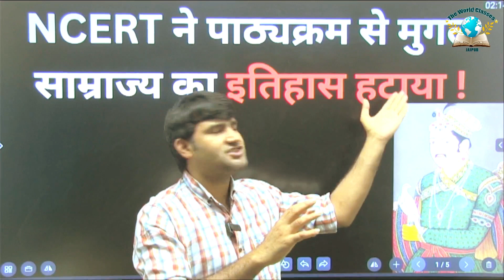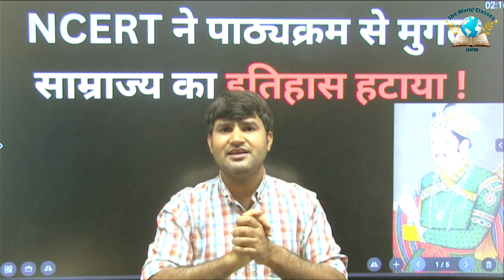Mughal Empire || NCERT ने पाठ्यक्रम से मुगल साम्राज्य का इतिहास हटाया || medieval Indian History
NCERT ने पाठ्यक्रम से मुगल साम्राज्य का इतिहास हटाया || medieval Indian History ||

Contemporaries referred to the empire founded by Babur as the Timurid Empire,[31] which reflected the heritage of his dynasty, and this was the term preferred by the Mughals themselves.[32]

The Mughal designation for their own dynasty was Gurkani (Persian: گورکانیان, romanized: Gūrkāniyā, lit. 'sons-in-law').[33] The use of "Mughal" and "Moghul" derived from the Arabic and Persian corruption of "Mongol", and it emphasised the Mongol origins of the Timurid dynasty.[34] The term gained currency during the 19th century, but remains disputed by Indologists.[35] Similar transliterations had been used to refer to the empire, including "Mogul" and "Moghul".[36][37] Nevertheless, Babur's ancestors were sharply distinguished from the classical Mongols insofar as they were oriented towards Persian rather than Turco-Mongol culture. The Mughals themselves claimed ultimate descent from Mongol Empire founder Genghis Khan.

"Mughal" was used for the emperor, and by extension, the empire as a whole  || ibraheem शाह लोधी को 1526 में पानीपत के पहले युद्ध में हराया। मुग़ल साम्राज्य ने उत्तरी भारत के शासकों के रूप में दिल्ली के सुल्तान का स्थान लिया। समय के साथ, उमेर द्वारा स्थापित राज्य ने दिल्ली के सुल्तान की सीमा को पार किया, अंततः भारत का एक बड़ा हिस्सा घेरा और साम्राज्य की पदवी प्राप्त की। बाबर के बेटे हुमायूँ के शासनकाल के दौरान एक संक्षिप्त राजाए के भीतर (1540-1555), एक सक्षम और अपने ही अधिकार में कुशल शासक शेर शाह सूरी के अंतर्गत अफगान सूरी राजवंश का उदय देखा। हालाँकि, शेर शाह की असामयिक मृत्यु और उनके उत्तराधिकारियों की सैन्य अक्षमता ने 1555 में हुमायूँ को अपनी गद्दी हासिल करने के लिए सक्षम किया। हालाँकि, कुछ महीनों बाद हुमायूं का निधन हुआ और उनके 13 वर्षीय बेटे अकबर ने गद्दी हासिल करी।

मुग़ल विस्तार का सबसे बड़ा भाग अकबर के शासनकाल (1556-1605) के दौरान निपुण हुआ। वर्तमान भारतीय उपमहाद्वीप के उत्तराधिकारि जहाँगीर, शाहजहाँ और औरंगजेब द्वारा इस साम्राज्य को अगले सौ साल के लिए प्रमुख शक्ति के रूप में बनाया रखा गया था। पहले छह सम्राट, जिन्होंने दोनों "विधि सम्मत" और "रेल्" शक्तियों का आनंद लिया, उन्हें आमतौर पर सिर्फ एक ही नाम से उल्लेख करते हैं, एक शीर्षक जो प्रत्येक महाराज द्वारा अपने परिग्रहण पर अपनाई जाती थी। प्रासंगिक शीर्षक के नीचे सूची में मोटे अक्षरों में लिखा गया है।

अकबर ने कतिपय महत्वपूर्ण नीतियों को शुरू किया था, जैसे की धार्मिक उदारवाद (जजिया कर का उन्मूलन), साम्राज्य के मामलों में हिन्दुओं को शामिल करना और राजनीतिक गठबंधन/हिन्दू राजपूत जाति के साथ शादी, जो कि उनके वातावरण के लिए अभिनव थे। उन्होंने शेर शाह सूरी की कुछ नीतियों को भी अपनाया था, जैसे की अपने प्रशासन में साम्राज्य को सरकारों में विभाजित करना। इन नीतियों ने निःसंदेह शक्ति बनाए रखने में और साम्राज्य की स्थिरता में मदद की थी, इनको दो तात्कालिक उत्तराधिकारियों द्वारा संरक्षित किया गया था, लेकिन इन्हें औरंगजेब ने त्याग दिया, जिसने एक नीति अपनाई जिसमें धार्मिक सहिष्णुता का कम स्थान था। इसके अलावा औरंगजेब ने लगभग अपने पूरे जीवन-वृत्ति में डेक्कन और दक्षिण भारत में अपने दायरे का विस्तार करने की कोशिश की। इस उद्यम ने साम्राज्य के संसाधनों को बहा दिया जिससे मराठा, पंजाब के सिखों और हिन्दू राजपूतों के अंदर मजबूत प्रतिरोध उत्तेजित हुआ।

औरंगजेब के शासनकाल के बाद, साम्राज्य में गिरावट हुई। बहादुर शाह ज़फ़र के साथ शुरुआत से, मुगल सम्राटों की सत्ता में उत्तरोत्तर गिरावट आई और वे कल्पित सरदार बने, जो शुरू में विभिन्न विविध दरबारियों द्वारा और बाद में कई बढ़ते सरदारों द्वारा नियंत्रित थे। 18 वीं शताब्दी में, इस साम्राज्य ने पर्शिया के नादिर शाह और अफगानिस्तान के अहमद शाह अब्दाली जैसे हमलावरों का लूट को सहा, जिन्होंने बार बार मुग़ल राजधानी दिल्ली में लूटपाट की। भारत में इस साम्राज्य के क्षेत्रों के अधिकांश भाग को ब्रिटिश को मिलने से पहले मराठाओं को पराजित किया गया था। 1803 में, अंधे और शक्तिहीन शाह आलम II ने औपचारिक रूप से ब्रिटिश ईस्ट इंडिया कंपनी का संरक्षण स्वीकार किया। ब्रिटिश सरकार ने पहले से ही कमजोर मुग़लोँ को "भारत के सम्राट" के बजाय "दिल्ली का राजा" कहना शुरू कर दिया था, जो 1803 में औपचारिक रूप से प्रयोग किया गया, जिसने भारतीय नरेश की ब्रिटिश सम्राट से आगे बढ़ने की असहज निहितार्थ से परहेज किया। फिर भी, कुछ दशकों के बाद, BEIC ने सम्राट के नाममात्र नौकरों के रूप में और उनके नाम पर, अपने नियंत्रण के अधीन क्षेत्रों में शासन जारी रखा, 1827 में यह शिष्टाचार भी खत्म हो गया था।सिपाही विद्रोह के कुछ विद्रोहियों ने जब शाह आलम के वंशज बहादुर जफर शाह II से अपने निष्ठा की घोषणा की, तो ब्रिटिशों ने इस संस्था को पूरी तरह समाप्त करने का निर्णय लिया। उन्होंने 1857 में अंतिम मुग़ल सम्राट को पद से गिराया और उन्हें बर्मा के लिए निर्वासित किया, जहाँ 1862 में उनकी मृत्यु हो गई। इस प्रकार मुग़ल राजवंश का अंत हो गया, जिसने भारत, बांग्लादेश और पाकिस्तान के इतिहास के लिए एक महत्वपूर्ण अध्याय का योगदान किया था।